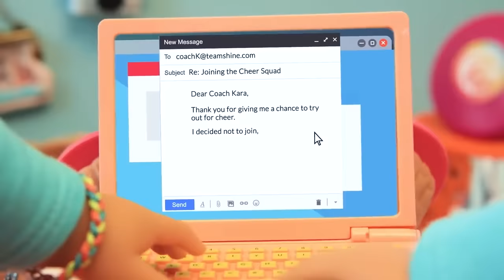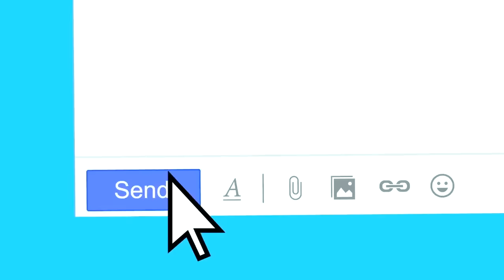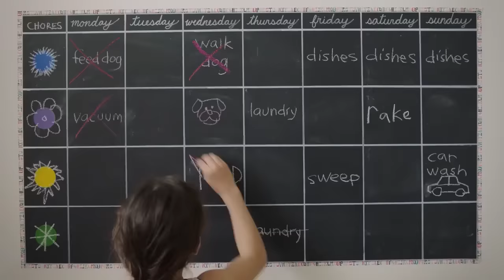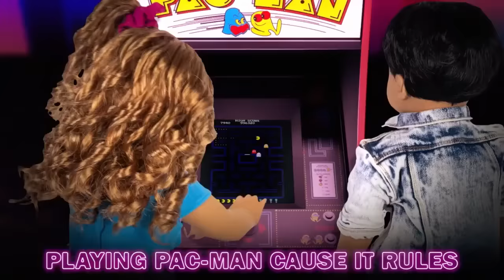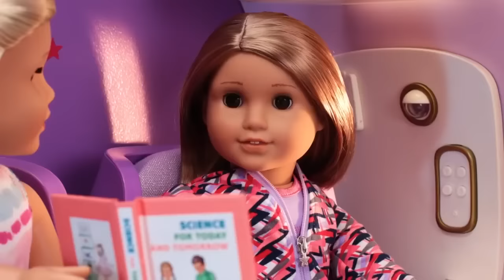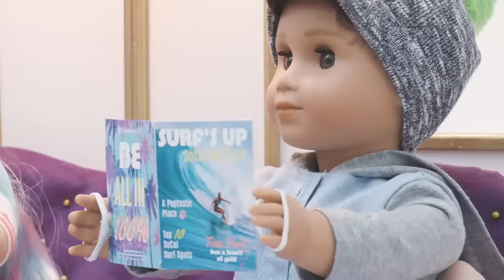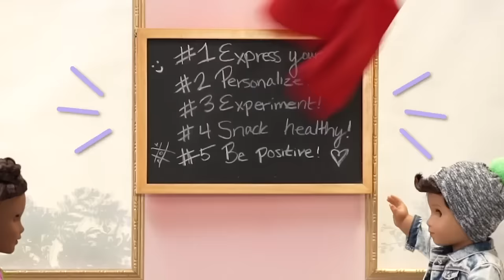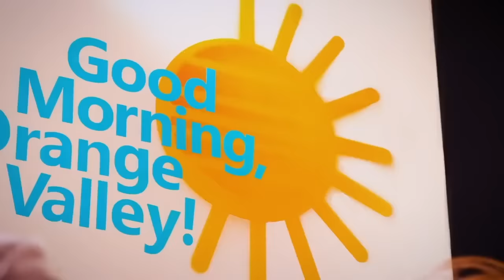Ultimate 3.5 Hour American Girl Special! | Best of 2021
Join the fun with American Girl's top performing videos in 2021!

2021 Best American Girl Videos! | 3.5 HR Special! |  @American Girl